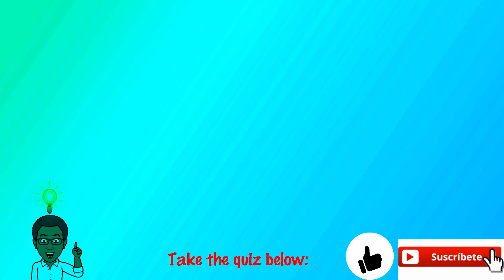La Familia - Parte 2 - Jessica Santos